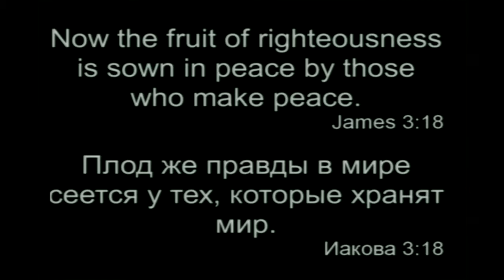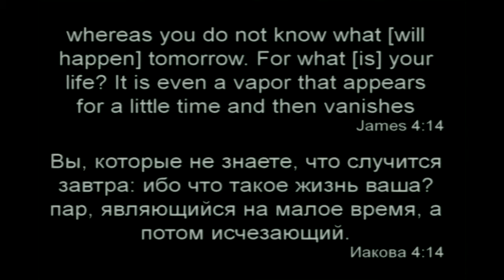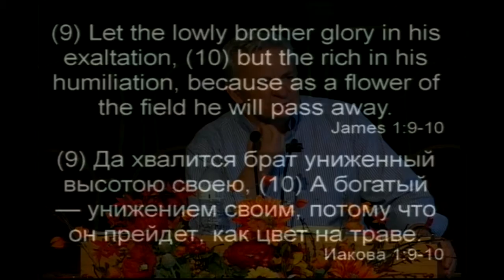Послание Иакова -6 часть ( Витюков Сергей)